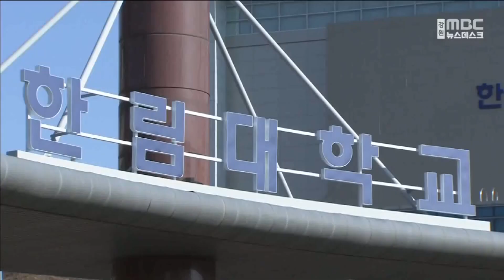2024. 2. 11 [원주MBC] 횡성군, 한림대 마이크로 캠퍼스 4월 운영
한림대가 교육부 글로컬대학사업의 일환으로
횡성에 설치한 '마이크로 캠퍼스'가
오는 4월부터 운영됩니다.

횡성군과 한림대는
이모빌리티산업 고도화와 노령화 대응,
청년취업 등 횡성지역 과제에 대응하는
캠퍼스를 오는 4월부터 운영합니다.

이를 위해 3월까지 과제를 담당할
횡성군 부서와 한림대 연구진을 선정하고,
캠퍼스가 들어선 횡성문화예술회관에서
연구를 진행하게 됩니다.